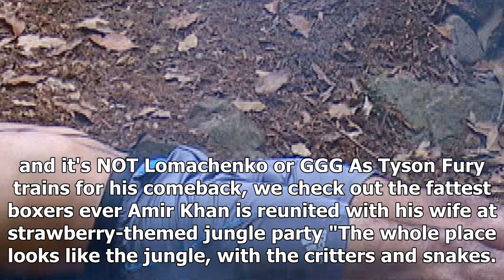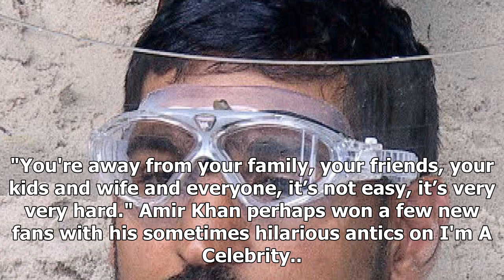[Auto News] - Khan to make boxing return in march after training every day on i'm a celebrity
AMIR KHAN says he will be back in the boxing ring in March and says being in the jungle helped him keep "in shape". The Bolton fighter featured in this year's I'm A Celebrity... Get Me Out Of Here! series and he was often seen working out and shadow boxing in the Australian jungle. Amir Khan has not fought since he was destroyed by Saul Canelo Alvarez in May last year And despite many doubting he will ever return to the squared circle, Khan is already planning his return. He said: “I am going to fight in March. I was training in the jungle everyday, I’m glad I went, it was a detox, I came back and I was in shape. "I want to fight in the UK, I think it is time." The 31-year-old has not fought since he suffered a brutal sixth-round KO loss at the hands of Saul "Canelo" Alvarez in May last year. But the Bolton boxer said he kept in shape training on his stint in the jungle and will return to boxing in March next year Interestingly, he has not fought in the UK since he won a unanimous poin...